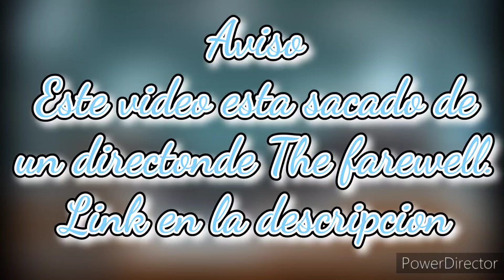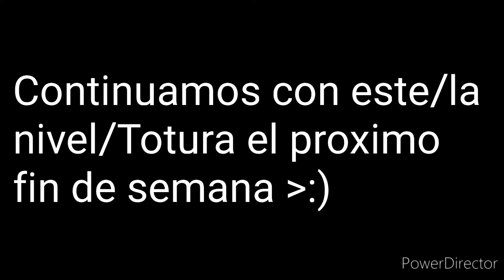The farewell 82% By jonathanGD, Nivel XXL facil = Final muy dificil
Espero y no muera en el 95% Jajajajajaja

**CONTENIDO USADO EN EL VIDEO**